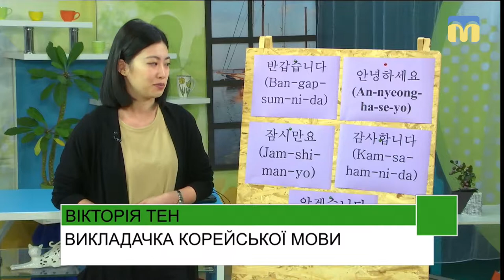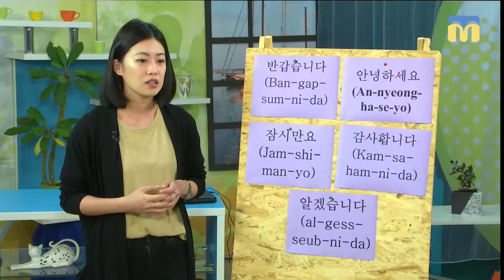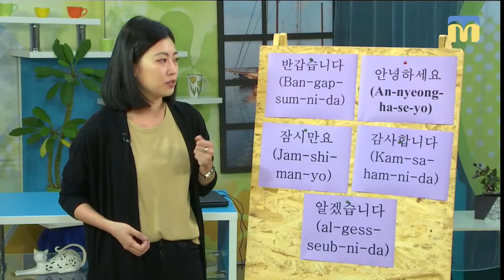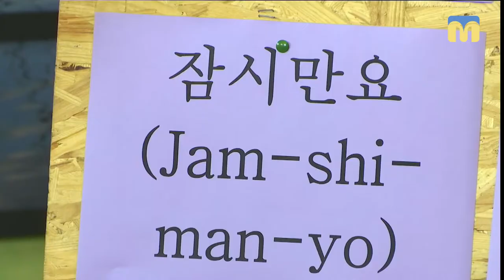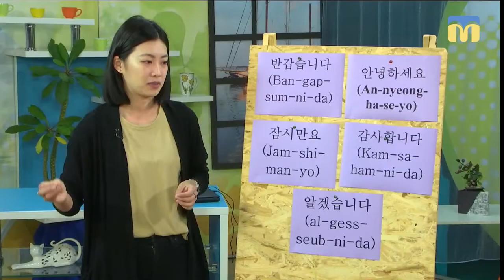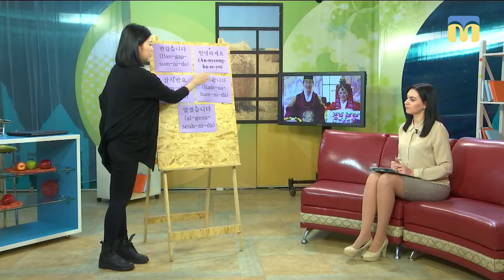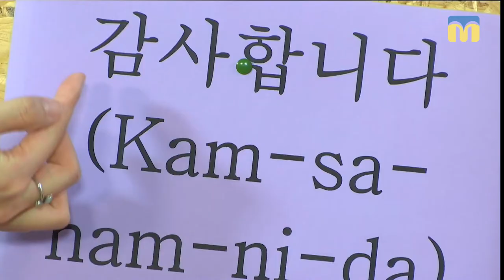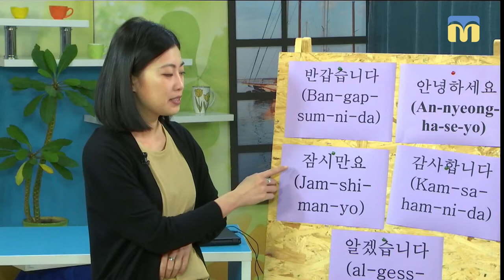15.01.2015. Новий день. Рубрика - "Слово дня": корейська мова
Новий тиждень – нова мова. Вчимо корейську. Про правила вимови, розшифровування ієрогліфів, культуру південної Кореї роз'яснює викладачка Вікторія Тен.